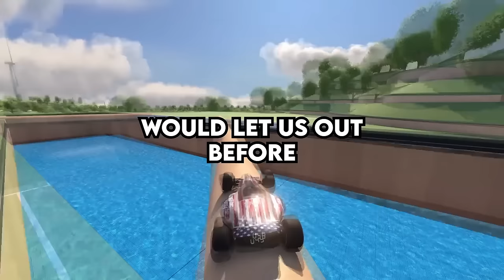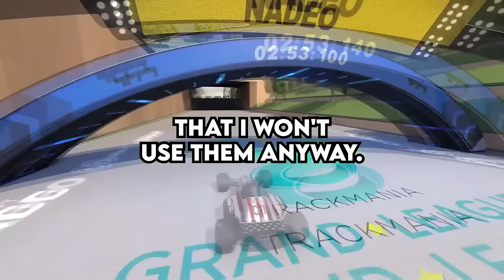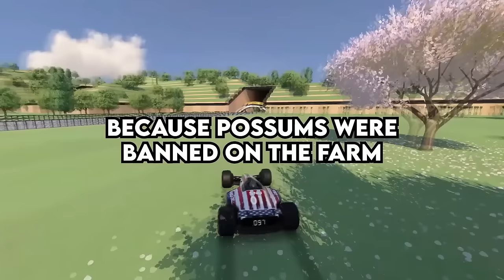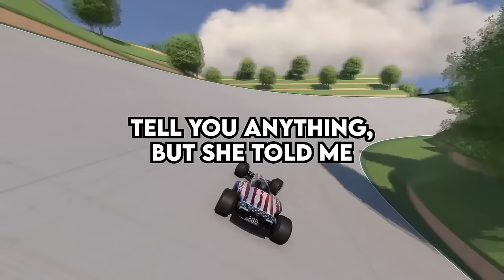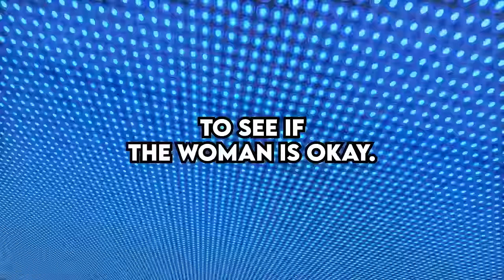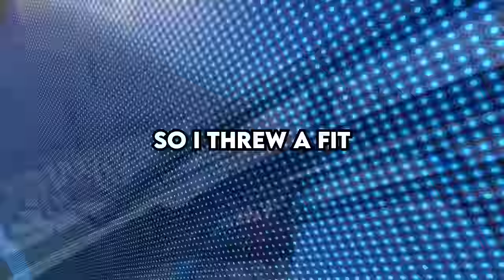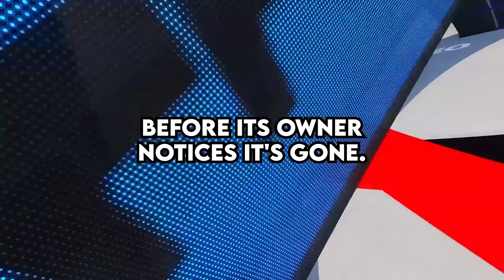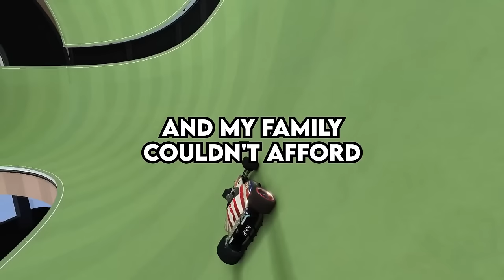What Stories Do You Want To Share But No One Asked?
What Happened After You Meet The Family Of The Person That You WERE Going To Marry?